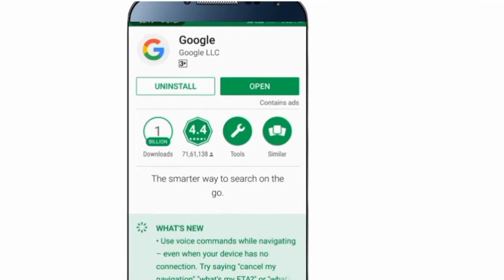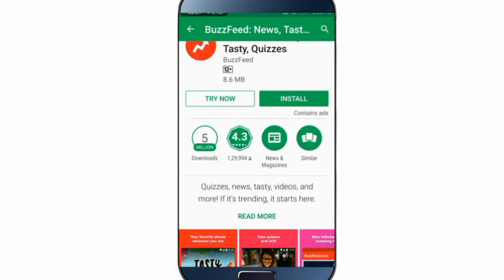INSTALL ছারাই PLAY STORE থেকে APP ব্যবহার করুন | Playstore Hidden Features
Use playstore App Without Installing in your mobile.
Now I am showing on that video that how you can use any app without installing
Use any app without install
Try now app from playstore.
Ami ei video te dekhiyechi ki kore tomra kono app babohar korbe install korai chara playstore theke.
playstore er app ke try now kore ekbar babohar korun

Like Share Support